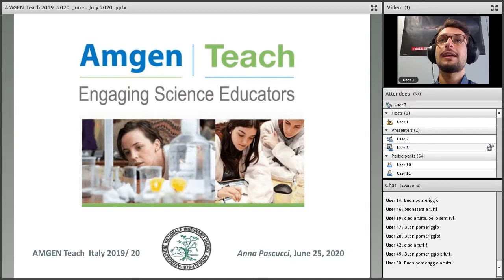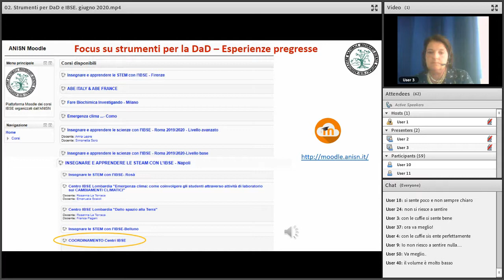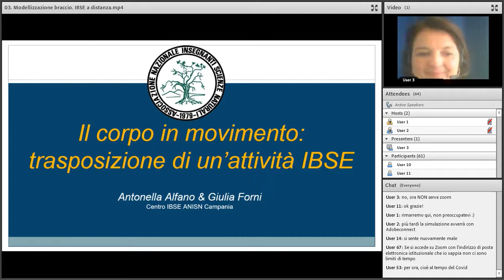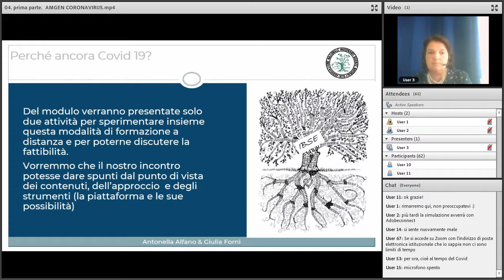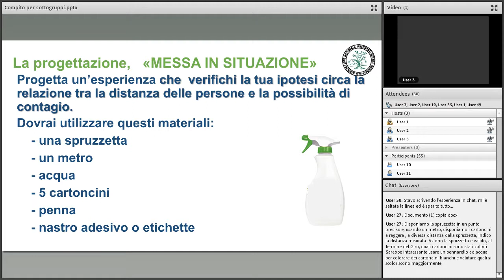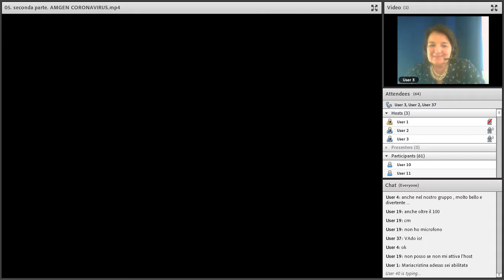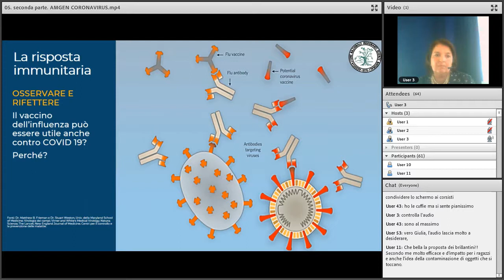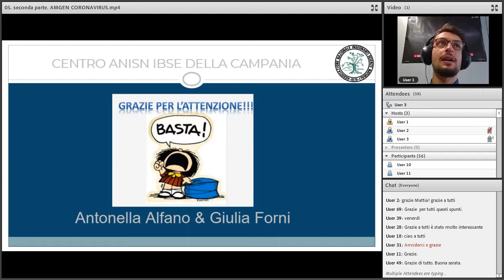Amgen Teach | DLA Italiano #1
Alla luce degli attuali sviluppi relativi alla pandemia COVID-19, il progetto Amgen Teach ha analizzato scenari alternativi identificando una gamma di soluzioni a supporto della collaborazione, dello sviluppo professionale e della sicurezza online degli insegnanti e dei loro studenti.
A questo proposito, Amgen Teach ha lavorato duramente per l'implementazione di una nuova serie di eventi di apprendimento a distanza.

L'appuntamento #1 in data 25 giugno 2020 proponeva:
• Introduzione al corso
• Focus su strumenti per la DaD
• Il corpo in movimento: trasposizione di un’attività

Giulia Forni & Antonella Alfano, responsabili Centro IBSE Campania
Target: docenti scuola secondaria di 1° grado

© - The Amgen Teach website is a service provided by the EUN Partnership aisbl. Except where otherwise stated, content made available either by EUN or users on this site is licensed under a Creative Commons Attribution-ShareAlike 4.0 International License (CC BY-SA 4.0). Licensing under Creative Commons licenses does not of itself affect the ownership of the copyright. Content from third party websites is subject to their own copyright restrictions; please refer to the site of origin for more information.